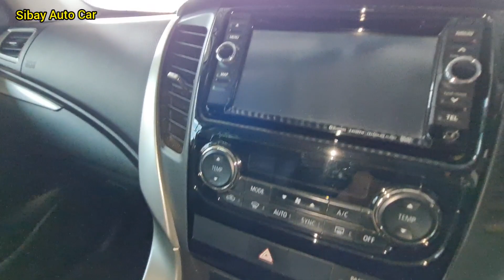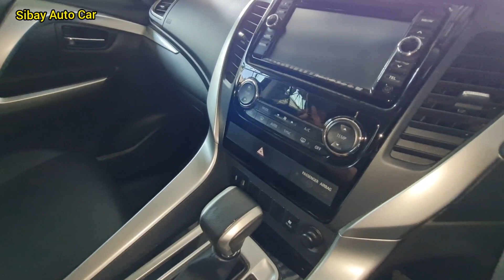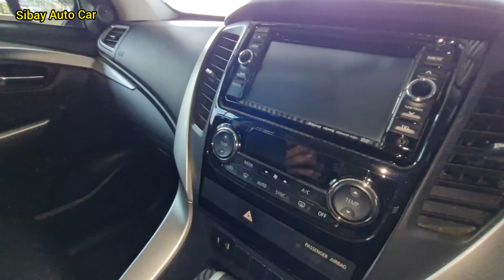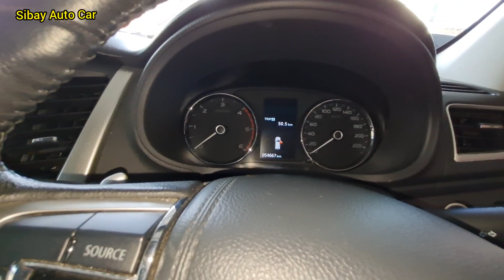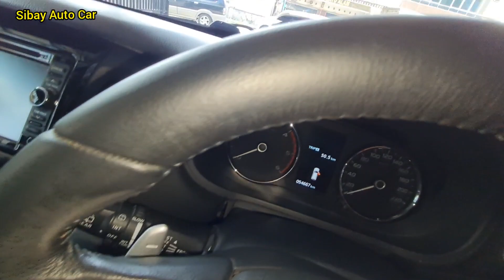PAJERO SPORT DAKAR LIMITED EDITION MOBIL MURAH TINGGAL GAS AJA 70 JT NEGO BEKAS RASA BARU CAKEP.!!!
MOBIL MURAH 2021 BEKAS RASA BARU
PAJERO MOBIL TIGA BARIS MUAT SATU KELUARGA , KONDISI CAKEP ISTIMEWAH